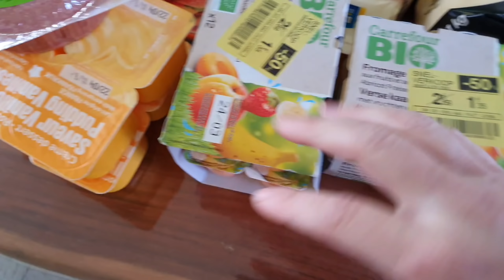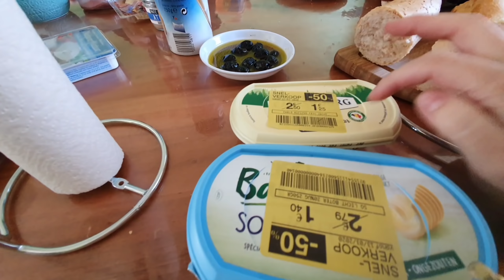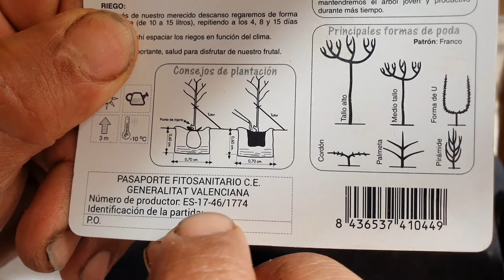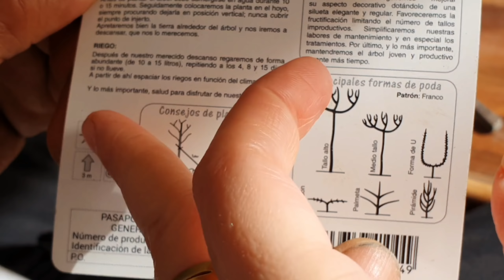TRABAJANDO EN EL JARDÍN + No Hay GUANTES + JUEGOS DE MESA